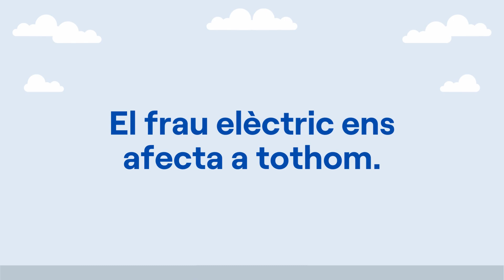Les conseqüències del frau elèctric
El frau elèctric es veu agreujat pel consum d'electricitat il·legal per a alimentar plantacions de marihuana.